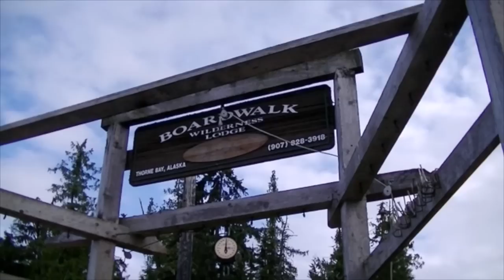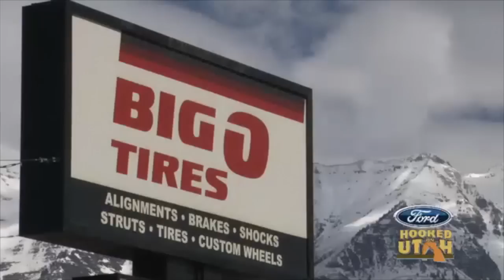Fish Your Bass Off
This weeks episode we spend the day fishing for tagged bass, one of them worth $20,000 dollars.  Tune in to see what happens.